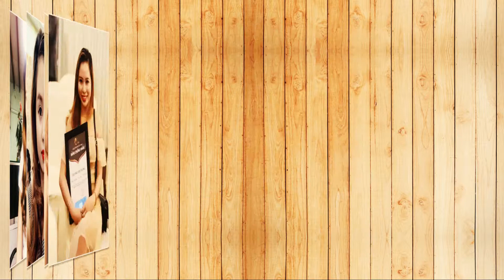KỀNH HUẾ & TRANG MỘT ĐỜI ĐỂ YÊU